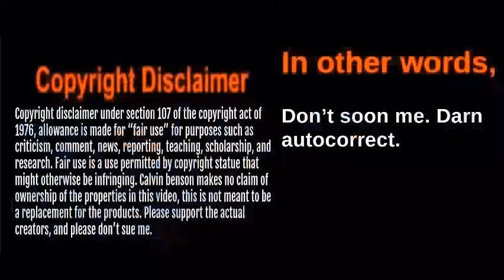MM2 GLITCH LEVELS (VOLUME 3.5)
If you wanna play my levels, here’s my mario maker 2 ID: X9S - RY6 - G1G